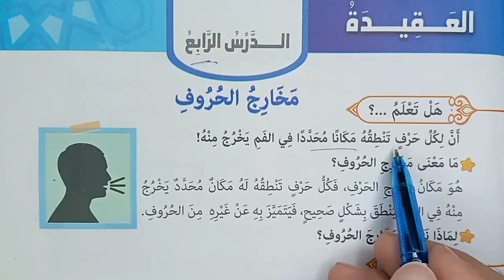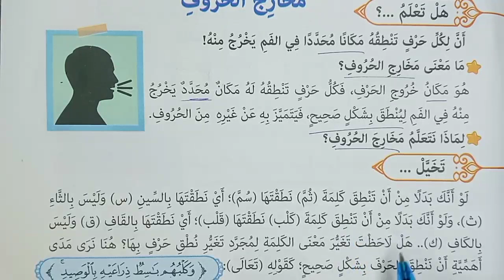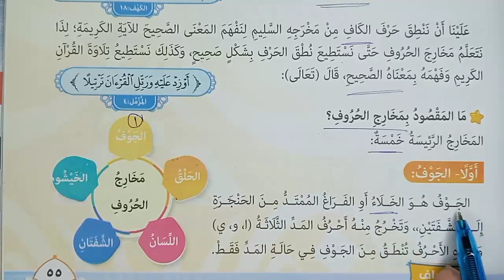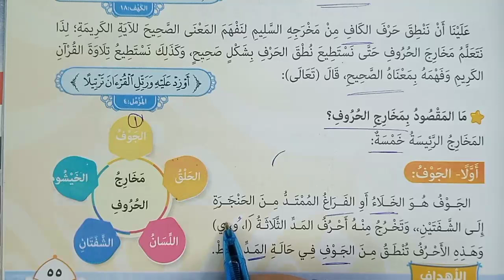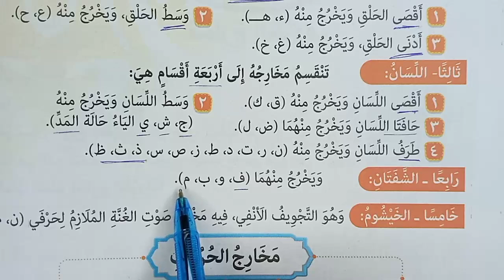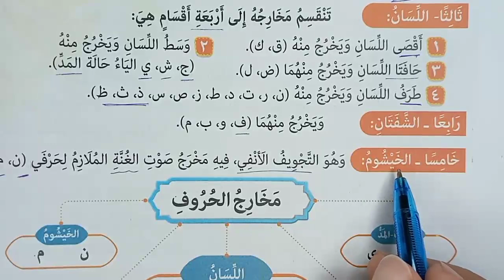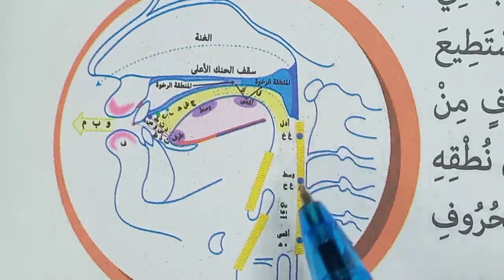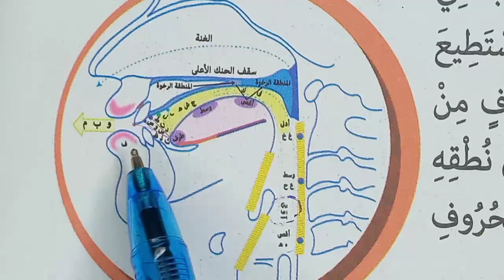شرح (مخارج الحروف) أحكام التجويد | تربية دينية للصف الخامس الابتدائي2024 ف1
الدين_بسهولة - شرح الدرس الرابع مخارج الحروف من أحكام التجويد بعد الدرس الثالث وصايا لقمان الحكيم لابنه - بعد الدرس الثاني اسم الله تعالى القدوس - بعد الدرس الأول القرآن الكريم تعبد وتدبر - بعد الدرس الرابع صلاة الجمعة والعيدين بعد الدرس الثالث أدعية الاستفتاح والتشهد ومعناها - بعد الدرس الثاني الصلاة والفرق بين الركن والسنة - بعد الدرس الأول مكانة الصلاة وحكمها...
- تربية دينية إسلامية - الصف الخامس الابتدائي- الفصل الدراسي الأول.
- المحور الثاني علاقاتي مع الآخرين - الموضوع الأول العقيدة.
- هذا الشرح من كتاب الوزارة 2024 | روائع المعرفة.
الدرس الثالث قصة موسى عليه السلام ولادته ونشأته - نبي من مصر - بعد الدرس الثاني الطريق إلى المدينة - بعد الدرس الأول استعداد الرسول للهجرة... الدرس الرابع أحكام التجويد: النون الساكنة والتنوين بعد الدرس الثالث سورة الانفطار وصف يوم القيامة بعد الدرس الثاني اسم الله تعالى الودود - بعد الدرس الأول العبادة معناها وأنواعها...
شرح القواعد النحوية رفع جمع المؤنث السالم ونصبه - النص الشعري لغة الأجداد للشاعر اللبناني حليم دموس - بعد نص الاستماع صداقة بلا قيود - التعبير الكتابي كتابة وصف - القواعد النحوية رفع جمع التكسير ونصبه - النص المعلوماتي الجمال الحقيقي - القواعد النحوية رفع المثنى ونصبه - النص الأدبي الأرانب وملك الفيلة كليلة ودمنة - القواعد الإملائية كتابة الهمزة المتوسطة - نص الاستماع أنتِ أجمل
نص معلوماتي
شاهد المزيد من هنا:
Ra.Knowledge